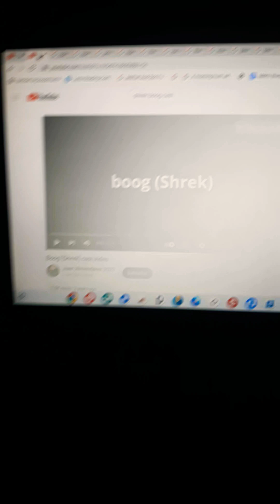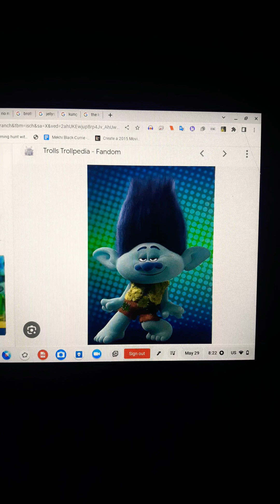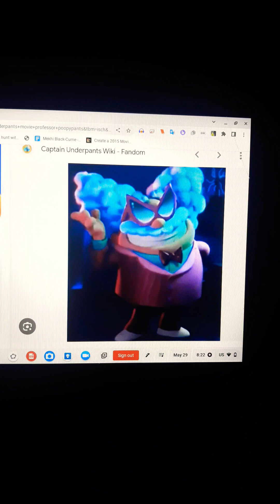Boog (Shrek)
Cast:
Boog as Shrek
Elliot as Donkey
Princess Elena as Fiona (Human)
Ursa as Fiona (Ogre)
Professor Marmalade as Lord Farqauad
Momma Dino as Dragon
Lincoln Loud as Puss in Boots
Marmaduke as Big Bad Wolf
Jimbo, Chuck & Irchrio as 3 Little Pigs
Remy, Emile & Django as 3 Blind Mouse
Larry as Pinocchio
Frank as Gingry
Buster Moon as Magic Mirror
Kristoff as King Harold
Anna as Queen Lilliana
Cruella as Prince Charming
Mateo as Shrek (Human)
Sprite as Donkey (Horse)
Branch as Artie
Gobber as Merlin
Anne Boonchuy as Snow White
Luz Nocera as Sleeping Beauty
Molly McGee as Cinderella
Shego as Rapunzel
Professor Poopypants as Rumpelstiltskin
Nigel as Fifi
Kenai as Brogan
Cindy Bear as Gretched
Po as Cookie
Ronnie Anne Santiago as Kitty Softpaws
Diego as Humpty Dumpty
Dick Dastardly & Azula as Jack & Jill
Camila Nocera as Imelda
Max w/Duke as Perrito
Sasha Waybright as Goldilocks
Ellie as Mama Luna
Manny as Papa Bear
Julian as Baby Bear
Boswer as Jack Horner
Rattlesnake Jake as Death
Granny Puckett as Mama Luna

Branch/Artie= Justin Timberlake